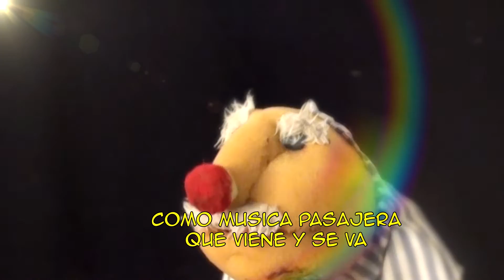Manilo El payaso MAGICO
Manilo nacido el 6 de octubre de 1966 en Córdoba
contagio sonrisas desde ese día en muchos lugares
hasta llegar a santiago del estero
y ahora desde santiago un homenaje mas que merecido a nuestro amigo y el único payaso mágico
amigo la muerte no llega con la vejez sino con el olvido
y aquí en nuestros corazones sos inmortal

hasta siempre MANILO
SOMBRAS Y TRAPOS